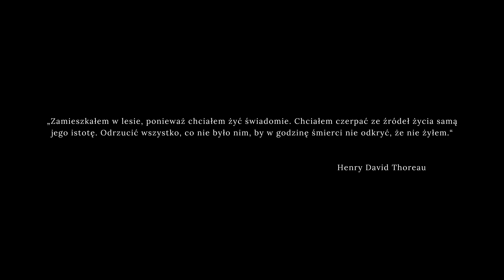14 DNI W TAJDZE | Bushcraft za kołem podbiegunowym | cz.3 | PROBLEM Z BUTAMI